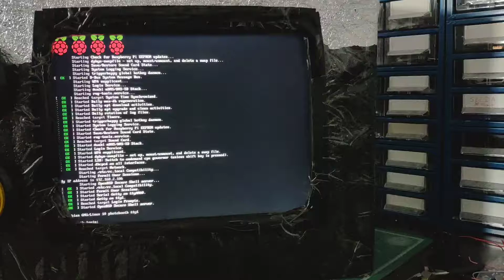MagicBox taking a picture after the countdown .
Testing taking a picture after the countdown reaches the end.